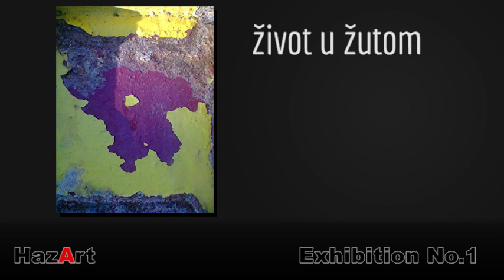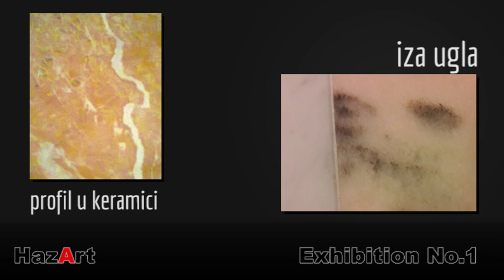HAZART #1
HazArt (hazard – slučaj; art -?)

HaArt je fotografski zabeležen prizor , nastao  slučajem, nenamerno, ali koji je zabeležen  sa jasnom namerom da se istakne predstavu  prikrivenu  u onom šta se slika.
HazArt se odlikuje neobaveznim odnosom prema pravilima klasične fotografije.
Ono što je nesporno u HazArtu je – sama slika. Sa svim njenim mogućim likovnim atributima, značenjima, incidentima…

Potpun HazArt rad podrazumeva i naslov dela, koji je  integralni deo slike.